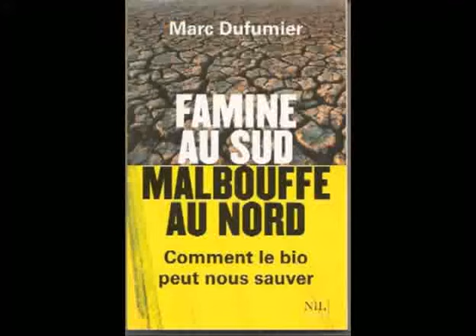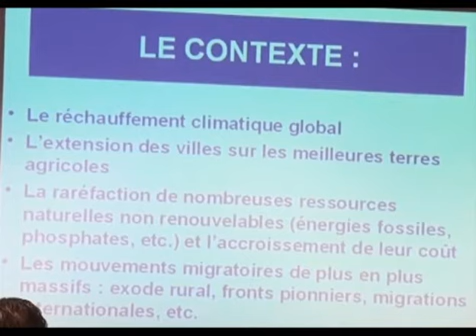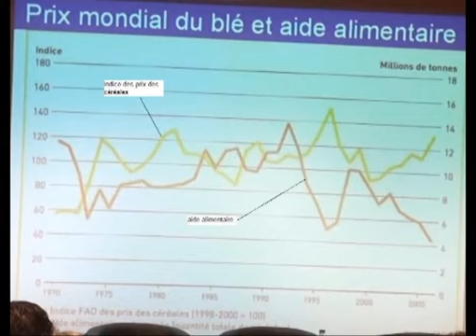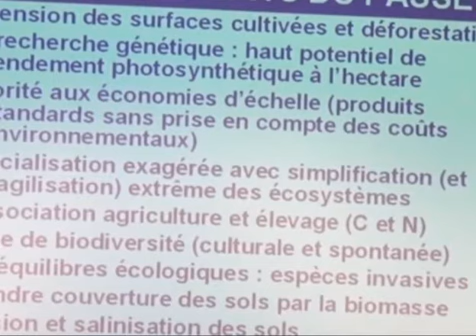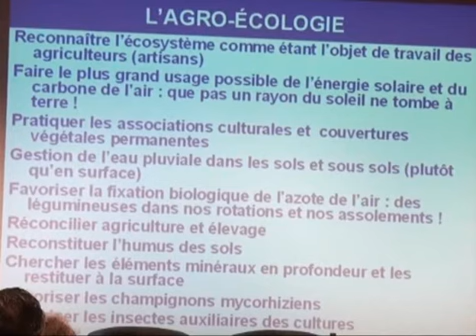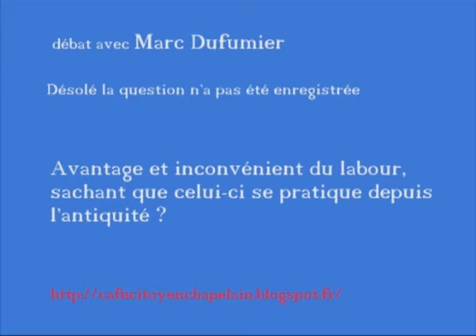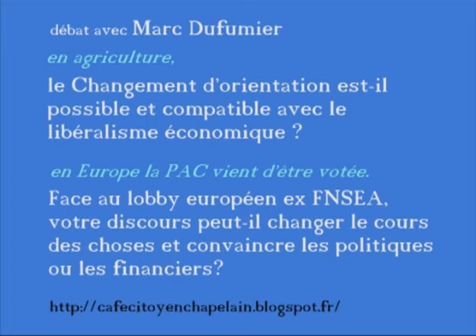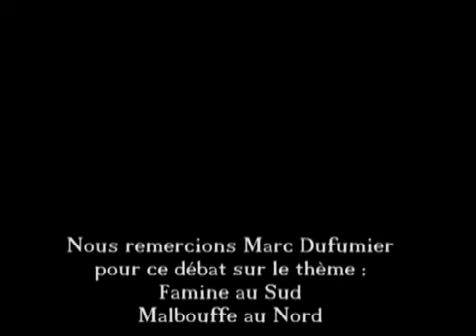malbouffe Marc Dufumier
Famine au sud Malbouffe au nord, comment mieux nourrir la planète entière ?
Le paradoxe est que ceux qui souffrent de la faim dans le monde sont pour les deux tiers des paysans du Sud dont les bas revenus ne leur permettent plus d’acheter suffisamment de nourriture ou de s’équiper correctement pour produire par eux-mêmes de quoi manger.
Or, d’un point de vue strictement technique, il existe en fait d’ores et déjà des systèmes de culture et d’élevage, inspirés de l’agro-écologie, susceptibles d’accroître les productions à l’hectare dans les pays du Sud, sans coût majeur en énergie fossile ni recours exagéré aux engrais de synthèse et produits phytosanitaires.

café citoyen chapelain  du 11 avril 2013